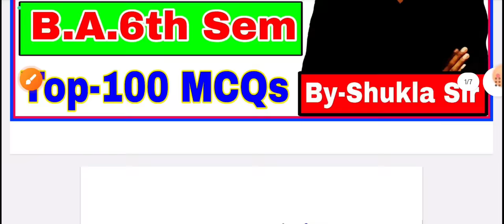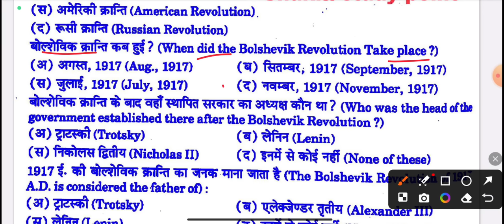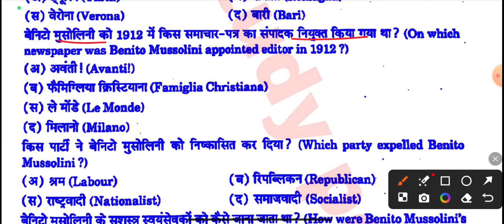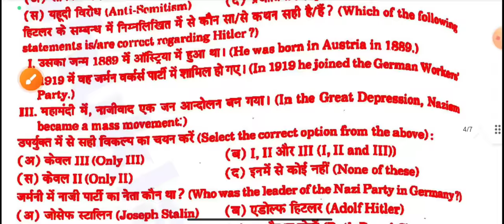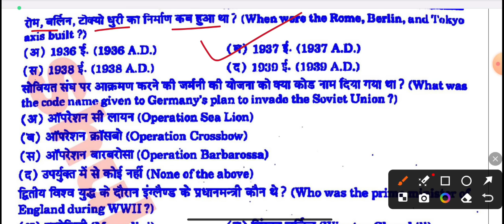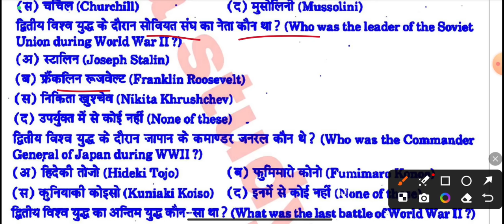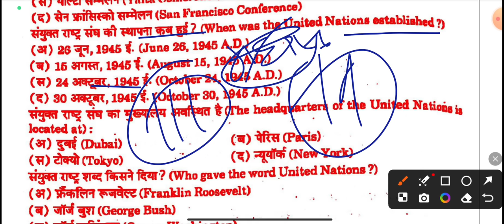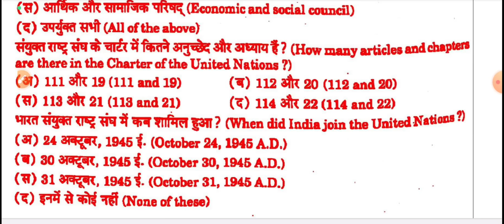🔴Live आज रात 8 बजे | History paper-2 for ba 6th semester | solved model paper-2024 | Top-100 MCQs